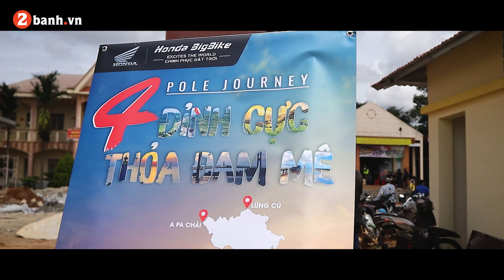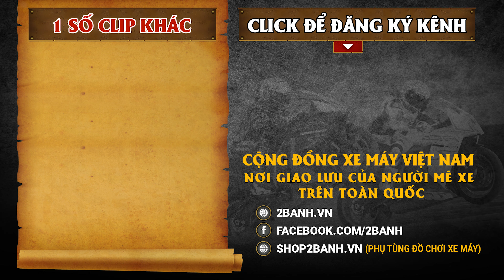Honda 4 Pole Journey 2022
Không chỉ đơn thuần là một chuyến đi chinh phục đất trời, hành trình Honda 4 Pole Journey 2022 chinh phục đỉnh cực Đông ở Mũi Điện, Phú Yên lần này còn mang đến nhiều hoạt động vô cùng ý nghĩa cho cồng động và xã hội, khi gửi gắm những phần quà cứu trợ đến các hoàn cảnh khó khăn tại một số địa điểm mà đoàn đi qua.

- Hotline hỗ trợ: 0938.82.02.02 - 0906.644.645